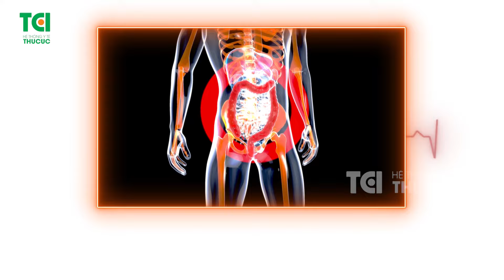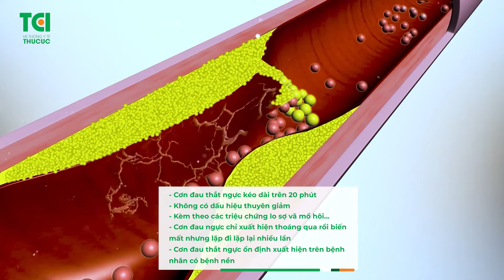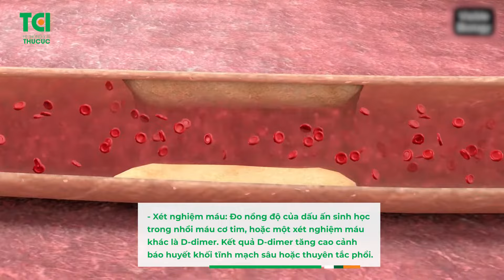Đau thắt ngực có nguy hiểm không, nhận biết và chẩn đoán ra sao?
Đau thắt ngực là một trong những triệu chứng điển hình ở người mắc các bệnh lý tim mạch. Cơn đau thắt ngực gây nhiều khó chịu, làm ảnh hưởng đến cuộc sống và công việc của người bệnh.

Vậy cơn đau thắt ngực có đặc điểm gì? Đau thắt ngực có nguy hiểm không? Làm thế nào để chẩn đoán và phân biệt các cơn đau ngực?

Cùng theo dõi video để tìm hiểu về cơn đau thắt ngực, cách nhận biết và xử trí hiệu quả nhé!

Chuyên khoa Tim mạch - Thu Cúc TCI với các bác sĩ giỏi, giàu kinh nghiệm cùng hệ thống thiết bị hiện đại, thế hệ mới là địa chỉ tin cậy giúp chẩn đoán hiệu quả và phát hiện kịp thời nguyên nhân của các cơn đau thắt ngực cũng như nhiều bệnh lý tim mạch khác, từ đó có phương án điều trị phù hợp, bảo vệ tốt nhất cho người bệnh.

Đăng ký theo dõi kênh Thu Cúc TCI để tiếp cận các thông tin sức khỏe chính thống và uy tín.